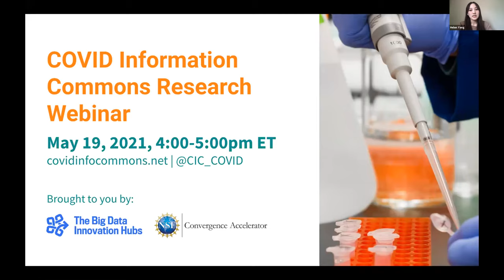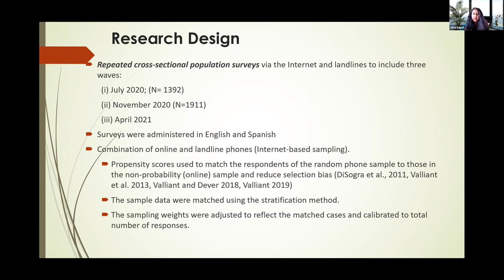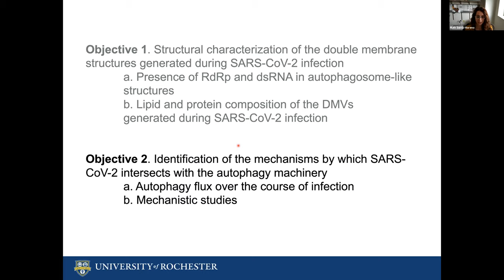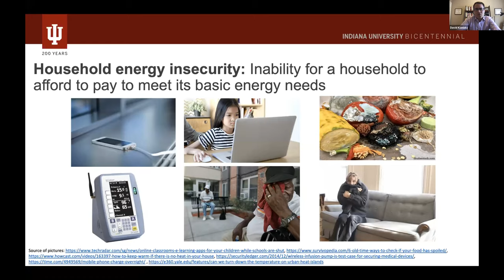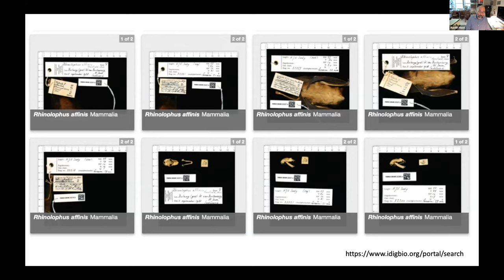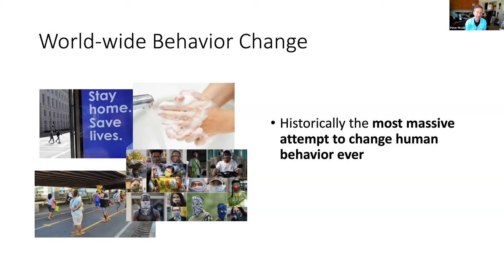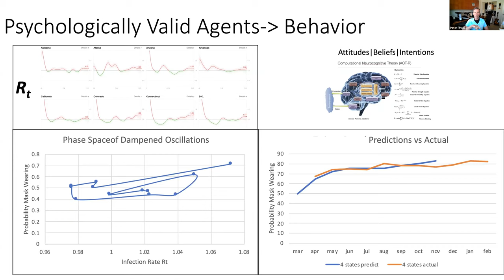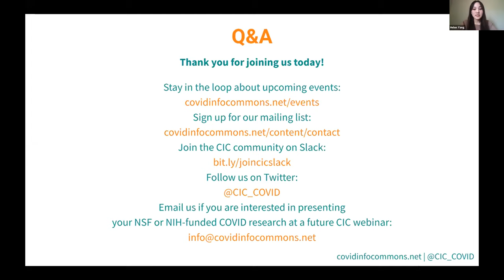May 2021 COVID Information Commons Research Webinar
This webinar features the following speakers:

Alka Sapat, Florida Atlantic University: Health, Housing, and Hazards: COVID-19, Subjective Resilience, Vulnerabilities, and Policy Evolution in Hurricane Prone Counties. Funded by NSF Social, Behavioral and Economic Sciences / Division of Social and Economic Sciences.

Ruth Serra-Moreno, University of Rochester: Membrane remodeling dynamics by SARS-CoV-2. Funded by NSF Biological Sciences / Division of Molecular and Cellular Biosciences.

David Konisky, Indiana University: The Effects of COVID-19 on Household Energy Insecurity. Funded by NSF Social, Behavioral and Economic Sciences / Division of Social and Economic Sciences.

Austin Mast, Florida State University: Rapid Creation of a Data Product for the World’s Specimens of Horseshoe Bats and Relatives, a Known Reservoir for Coronaviruses. Funded by NSF Biological Sciences / Division of Biological Infrastructure.

Peter Pirolli, Florida Institute for Human and Machine Cognition, Inc.: Improving Computational Epidemiology with Higher Fidelity Models of Human Behavior. Funded by NSF Computer and Information Science and Engineering / Division of Information and Intelligent Systems.

Timestamps:
03:32 Alka Sapat, Florida Atlantic University
12:50 Ruth Serra-Moreno, University of Rochester
22:43 David Konisky, Indiana University
31:20 Austin Mast, Florida State University
40:39 Peter Pirolli, Florida Institute for Human and Machine Cognition, Inc.
50:30 Announcing Winners of Covid Information Commons Undergraduate Student Paper Challenge